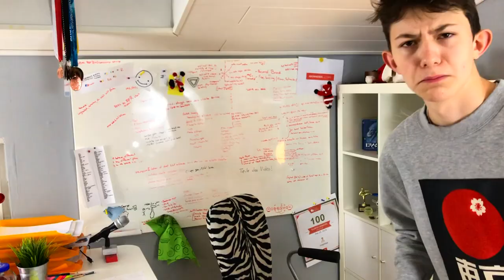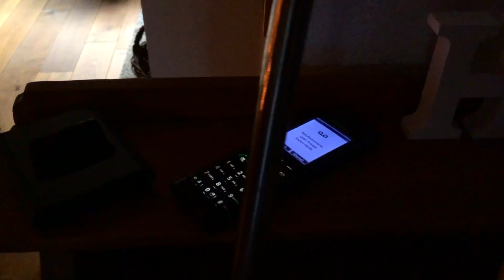Traum Macbook Geschenk!! (ÜBERRASCHUNG)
Hey! Willkommen zu einem Lustigen Vlog in dem ich ein MacBook Pro zu Weihnachten "Geschenkt" bekomme. Also ich hab sehr viel dazu gelegt lol. Aber das MacBook ist ziemlich krass und ich finds Sau stark ... leider hab ich jetzt kein Geld mehr für Final Cut Pro X lol.

TSCHÜSS